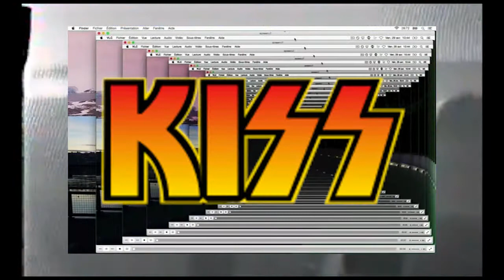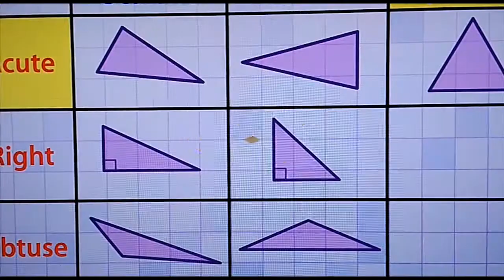Papithedogtv - fave toy shoe (official video)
Papi is a dog
video by dominikos

all songs by Papi Skikoumpikios